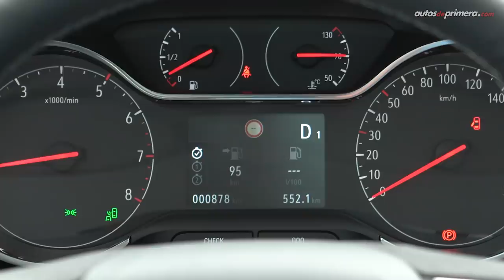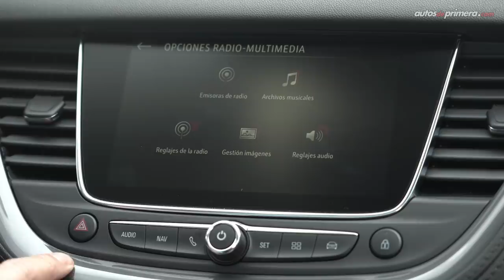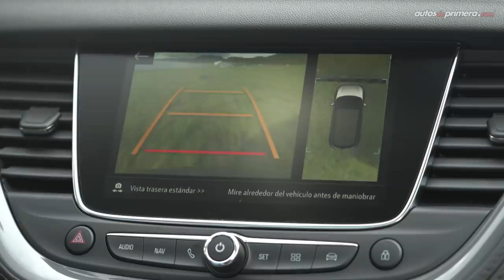Opel Grandland X 🔥 La avanzada alemana en SUV 🔥 Prueba - reseña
Opel Grandland X, probamos a fondo el nuevo SUV compacto que llegó a Colombia. El nuevo Opel Grandland X es un modelo muy atractivo por diseño, seguridad y desempeño. El 2021 Opel Grandland X llega directamente fabricado en Alemania. ¿Qué les parece el nuevo Opel Grandland X 2021? ¿Conocían la marca Opel? ¿Les gustó el Opel Grandland X 2022? Déjanos tus preguntas o comentarios... ⬇⬇⬇

Precio Opel Grandland X 2022 (marzo 2021)*
• Opel Grandland X Edition $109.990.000 (USD 29.346)
• Opel Grandland X Elegance $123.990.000 (USD 33.082)**

El precio en dólares es a una TRM de 1 dólar = $3,748 pesos colombianos a la fecha de publicar este video.

Resumen del vídeo: ⬇️
00:00 Inicio del video
00:13 Introducción
01:08 Diseño Exterior
03:03 Capacidad del baúl
03:47 Medidas
04:25 Diseño Interior
05:59 Central multimedia
07:06 Cargador inalámbrico
07:55 Sillas traseras
08:33 Seguridad
09:19 Motor
09:55 Aceleración 0-100 km/h
11:17 Consumo de combustible
111:49 Suspensión y manejo
12:47 Conclusiones​
13:50 Precio Opel Grandland X